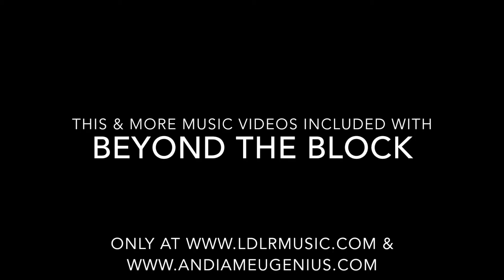Eugenius Neutron - I Need More (Version 2)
Eugenius Neutron
I Need More / I Luh God
Euniversal Understanding / Beyond The Block
Loner~Dreamer~Lover~Rebel
Directed by Do Fresh of Inspired Inspirations

 & on all major platforms